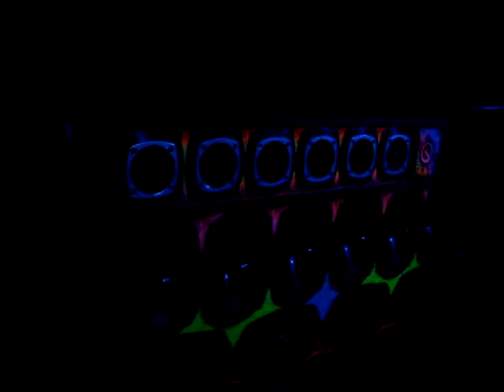GCINCO - UNAI-MG.MPG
Som da Marajó da GCINCO- Abril de 2010 - Festa em UNAI - MG.